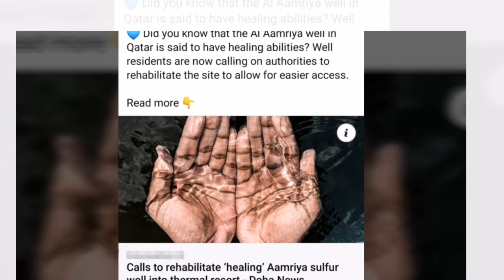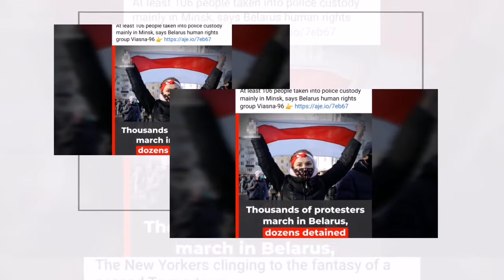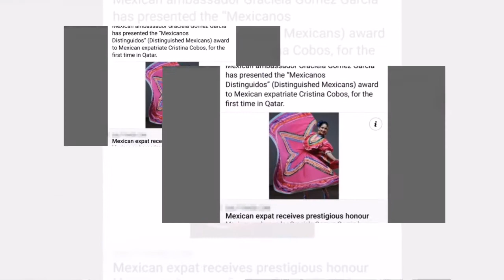Around the world update in 3 minutes 7/12 /2020